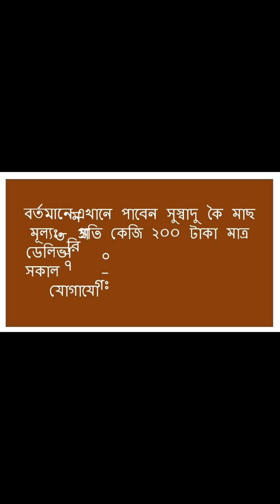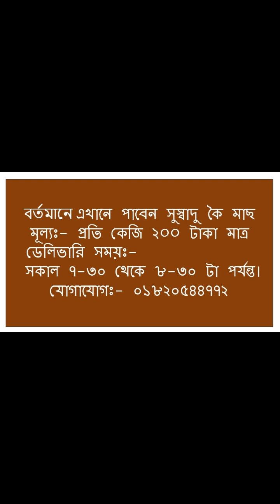Catfish Matso House Abul hossain 03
Catfish Matso House Abul hossain 03 .Relaxation
Education and culture
Information
Abul hossain 03